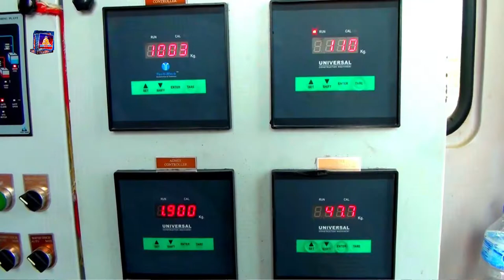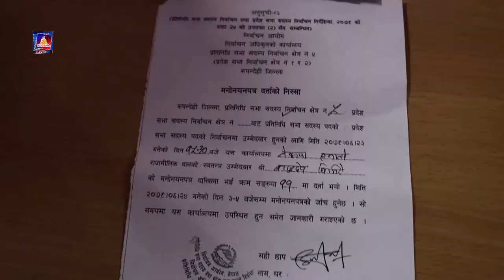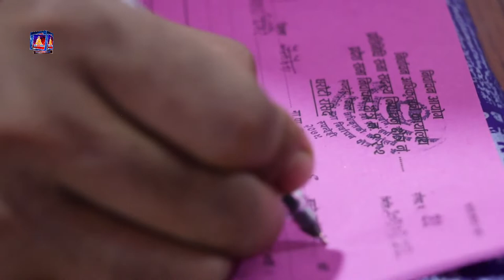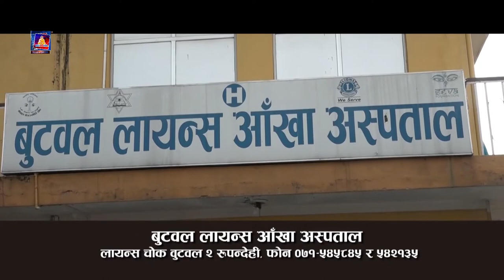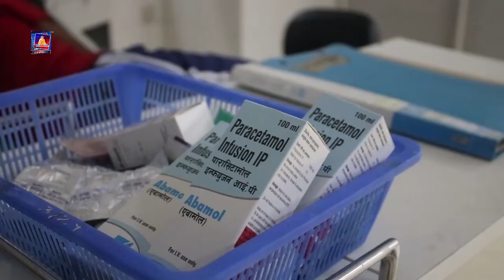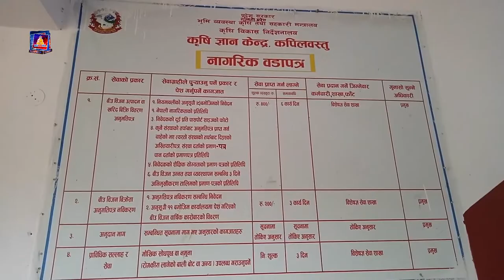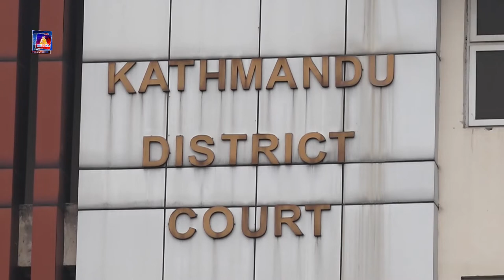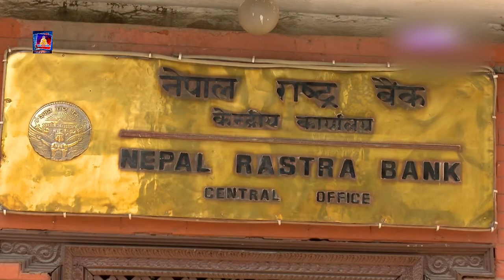बुद्ध समाचार २०७९ -०६ - २४ गते सोमबार बेलुका ७:०० बजे